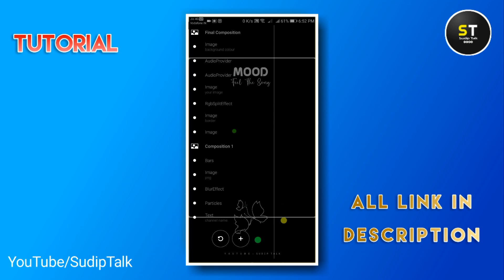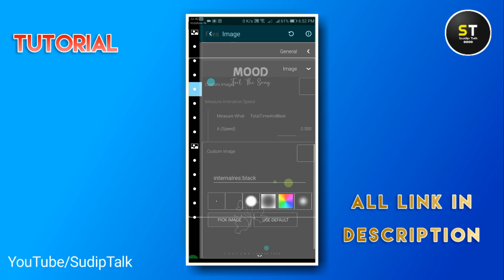Free Avee Player Template | Avee Player Template Download 2020 | How To Make Trending Status Video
⤵️DOWNLOAD ⤵️

• 🆃🅷🅰🅽🅺   🆈0⃣🇺  🆂🇴  🅼🇺🅲🅷 •

AP357

Your Quarry-
1- how to add your own photo in avee music player app
2- How to use avee player
3- Avee player se video kaise banaye free me
4- avee player templates
5- how to add avee player template
6- avee player se whatsapp status kaise banate hai
7- dj wale whatsapp status kaise banaye
8- how to make dj song whatsapp status
9- how to make effect status
10- new whatsapp status 2019
11- effects whatsapp status
12- new style status kaise banaye
13- how to make whatsapp status
14- How to make trending whatsapp status
15- How to create trending WhatsApp Status Video
16- Avee player se Status Video kaise banaye
17- Avee player template download link
18- whatsapp trending status videos editing